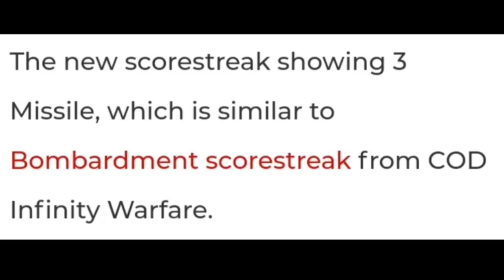НОВЫЕ СКИНЫ И НОВОЕ ОРУЖИЕ !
Друзья,  в новом сезоне будет добавлено много нового оружия и скинов. Новые серии очков сетевой игры: BOMBARDMENT SCORE STREAK , LIGHTNING STRIKE . Много новых персонажей в военном стиле и в стиле химической атаки и многое другое.